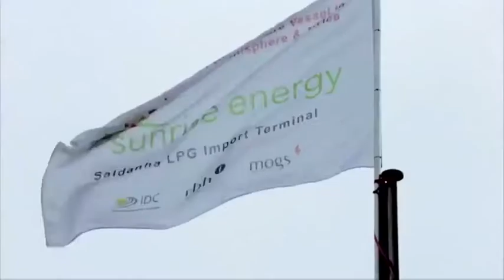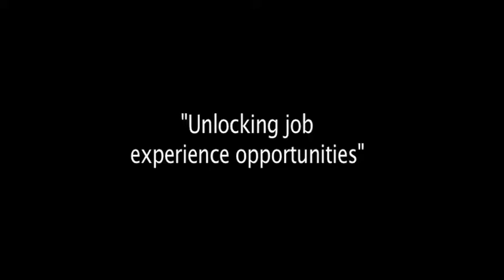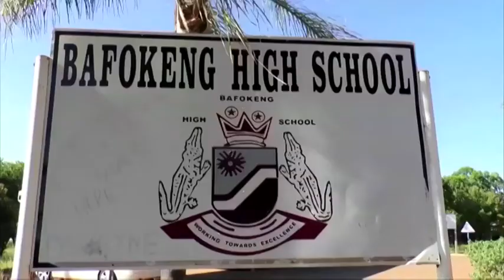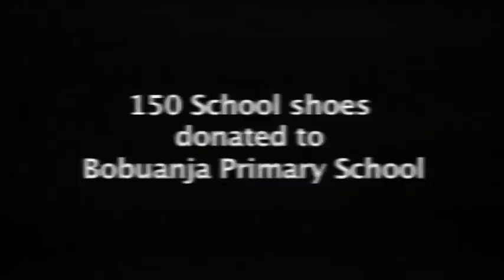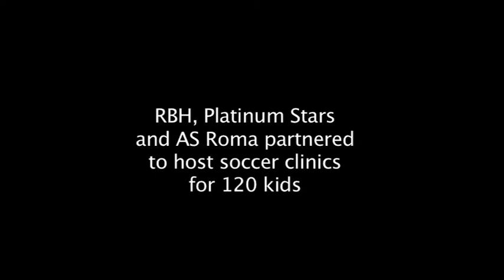Royal Bafokeng Nation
RBN initiative to give back to the people of Bafokeng nation.
Edited.